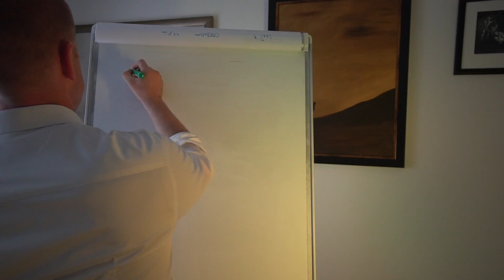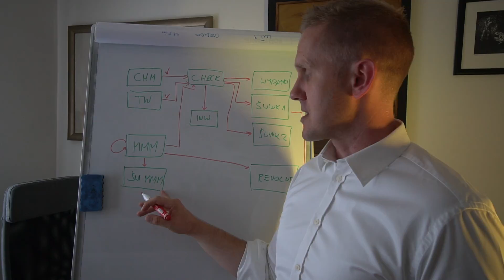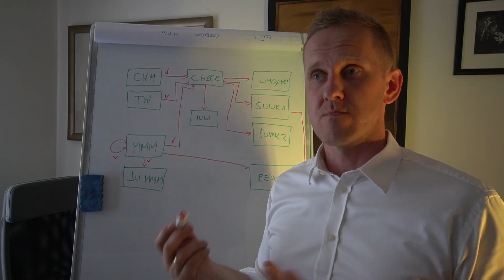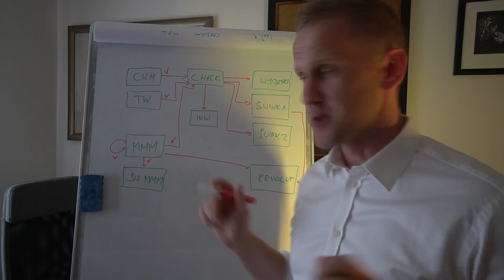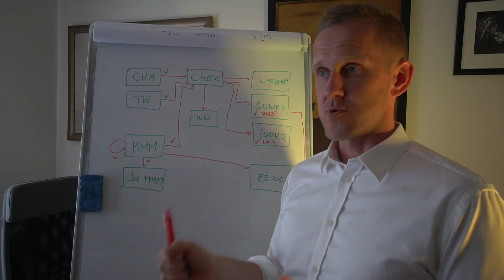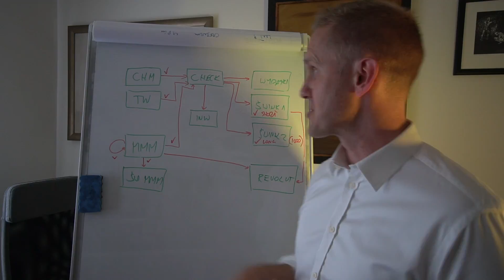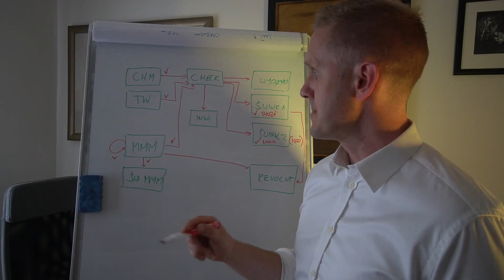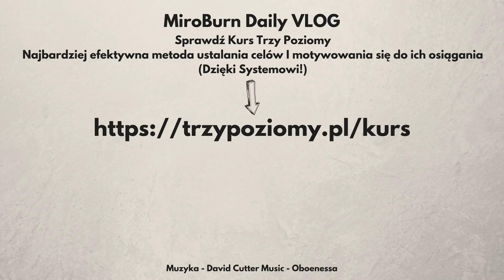8 KONT W MBANK (czyli jak zarządzam finansami w 2018 roku)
ⓘ S3E228 - 16 sierpnia 2018 - Suwalszczyzna/Warszawa

ⓘ Muzyka: David Cutter Music - Oboenessa